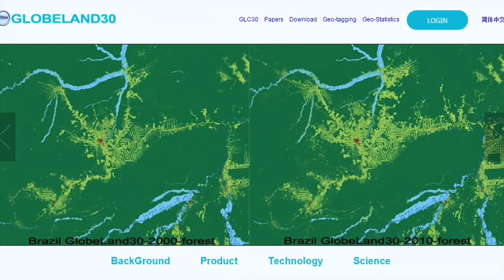ISPRS competition for land cover studies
Students and young scientists, here’s some news for you. An international competition has been launched as part of the 2016 ISPRS Congress to award students and young scientists for academic papers related to the use of GlobeLand30. GlobleLand30 is a global 30 m high-resolution and multi-temporal global land cover dataset and is an invaluable open-access data source for research and applications in remote sensing and spatial science. The International Society for Photogrammetry and Remote Sensing has proposed a session based on the GlobeLand30 project during the 2016 ISPRS Congress in Prague, with prizes available for the best two paper entries from students or young scientists. A first prize award of 1,500 Euros and two second prize awards of 1,000 Euros will be presented to the winners of the paper competition. Entries are open internationally for students or young scientists (35 years old or younger) and the first author of a paper submitted to the GlobeLand30 Theme Session.